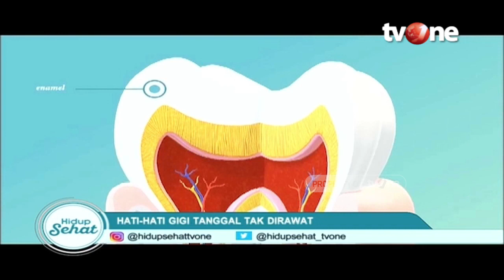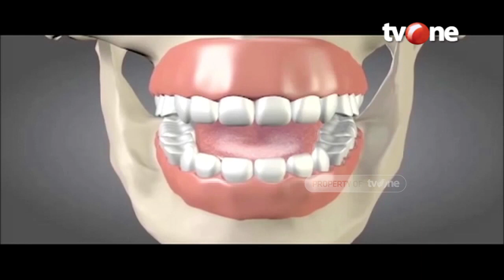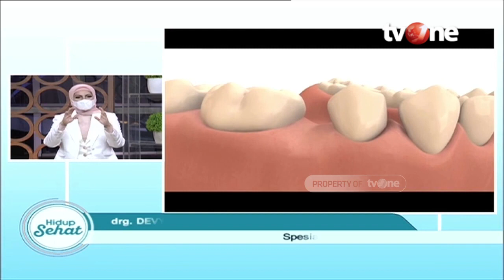Ini yang Terjadi Jika Gigi Copot Diabaikan Terlalu Lama | Hidup Sehat tvOne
Hidup Sehat tvOne - Ini yang Terjadi Jika Gigi Copot Diabaikan Terlalu Lama

Thankyou ☺❤
Hidup Sehat